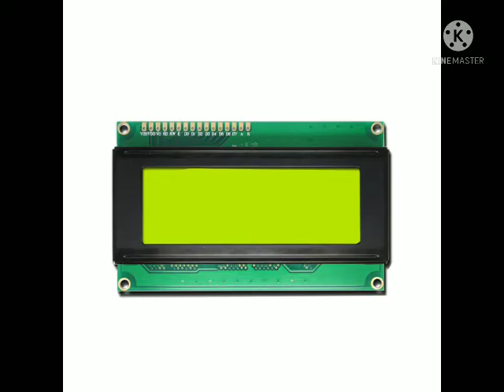accident prevention system